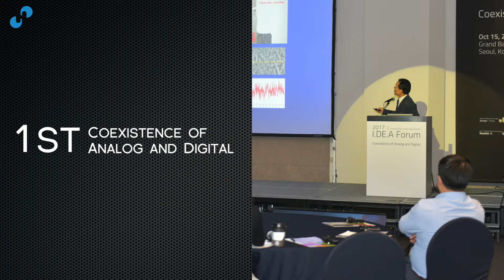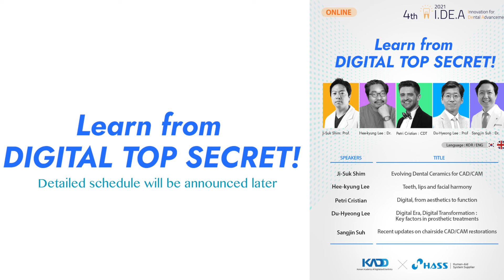I.DE.A 2021 Online webinar - Learn from DIGITAL TOP SECRET!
4th I.DE.A 2021 Online Webinar 💻💖

An academic seminar under the theme of 'Learn from DIGITAL TOP SECRET' is going to be released online at 10 a.m. on January 3, 2022. (For 8days)

1) Fill out the google application sheet.
2) Joining the HASSBIO's Webinar Facebook group!
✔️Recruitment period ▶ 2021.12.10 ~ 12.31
ㅡ

'디지털 일급비밀을 공개합니다!'라는 주제의 학술 세미나가 2022년 1월 3일 오전 10시. 온라인으로 공개됩니다. (총 8일간 공개)

■ 등록방법
1) 구글신청 시트를 작성해 주세요.
2) 웨비나 진행 페이스북 그룹에 가입해 주세요!
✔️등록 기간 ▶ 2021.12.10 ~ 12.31